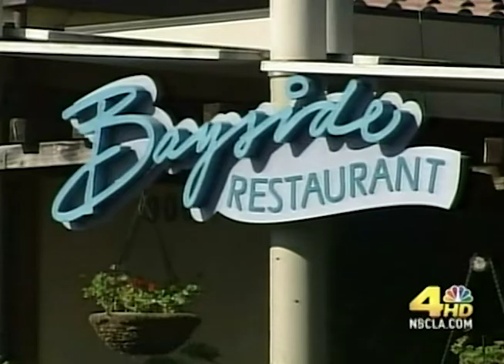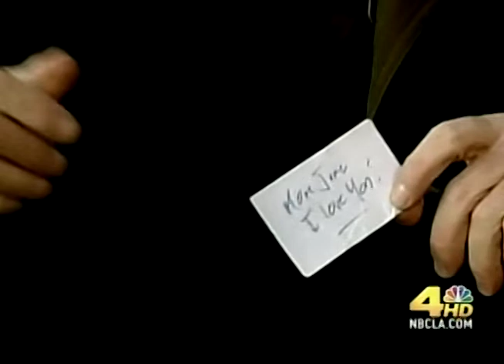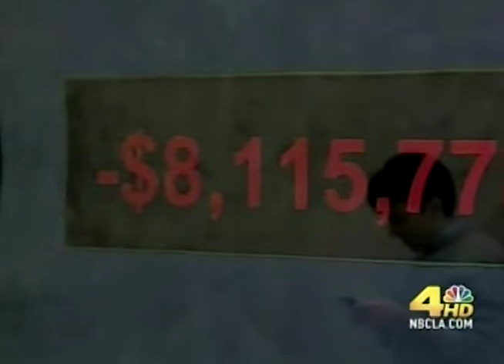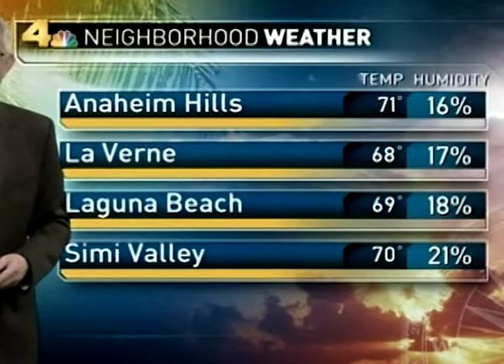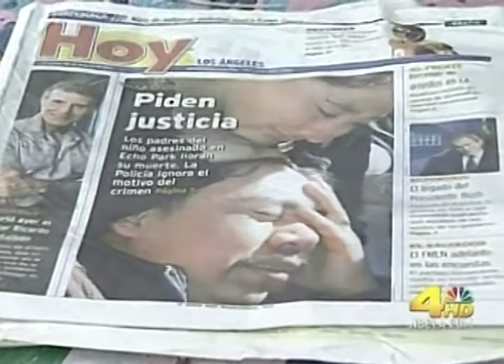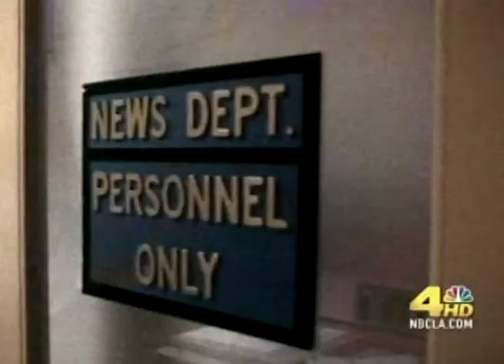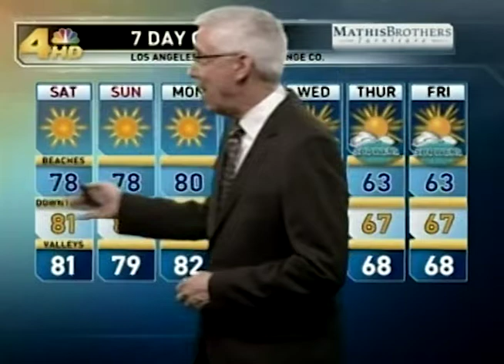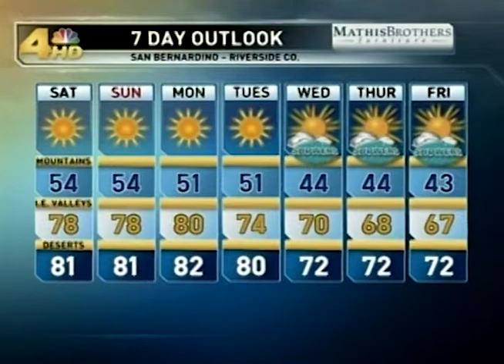KNBC TV NBC 4 News at 5 Los Angeles January 16, 2009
This broadcast is from KNBC TV in Los Angeles, California, United States from January 16, 2009. Some promos, commercials, branding, or interstitial material may be included.